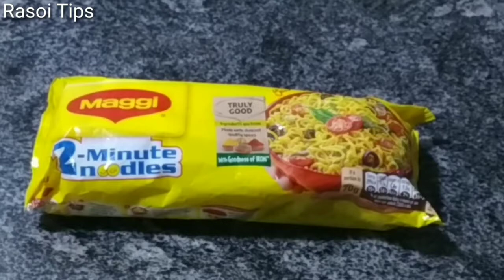मैगी मसाला रेसिपी हिंदी में/ मैगी मसाला सब्जियों के साथ/Maggi masala recepi in hindi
Hey,
       guys आज हमने मैगी मसाला नूडल्स बनाए हैं जोकि इंडियन स्टाइल में इंडियन मसालों के साथ और घर की सब्जियों के साथ जो बहुत ही टेस्टी साथ ही साथ बहुत ही हेल्दी होने वाली है तो इस वीडियो में मैंने आपको अच्छे से सारी चीजें बताइए तो वीडियो को अच्छी से देखिए और instructions फॉलो करके मेगी बनाये है आपकी मैगी बहुत ही टेस्टी लगेगी और यह बच्चे भी बहुत आसानी से खा लेंगे सब्जियों के साथ उन्हें भी कोई प्रॉब्लम नहीं होगी तो अगर आपको वीडियो पसंद आया हो तो वीडियो को Like 👍 करना ना भूले साथ ही Rasoi Tips channel को subscribe करना ना भूले ताकि आने वाले मेरे जो भी सारे वीडियो से वह आप तक आसानी से हो सके।